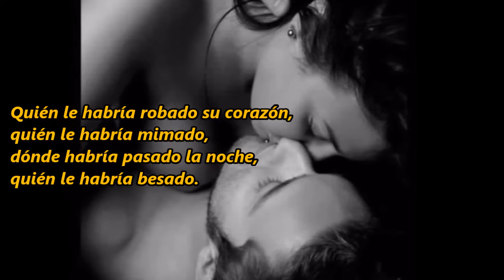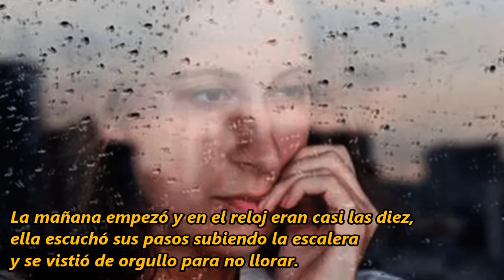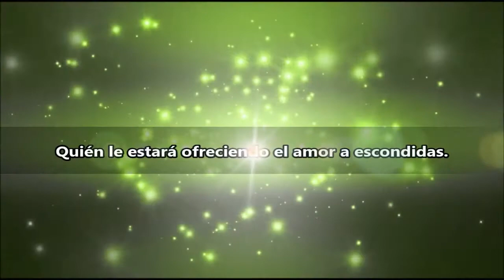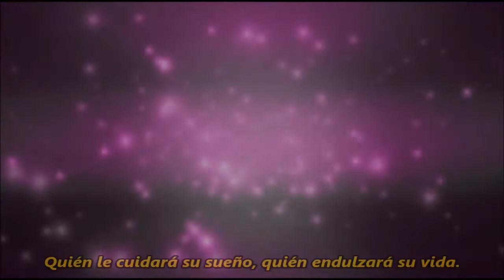LA PRIMERA VEZ - Hildemaro (1988) *Letra*